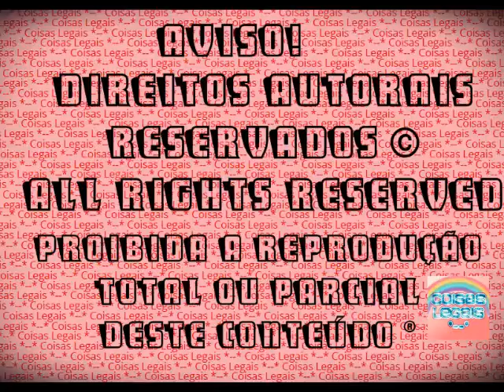The Sims 3 - Alicia Campbell #14 - Despedida de solteira (2016)